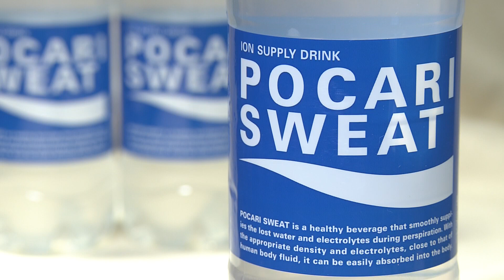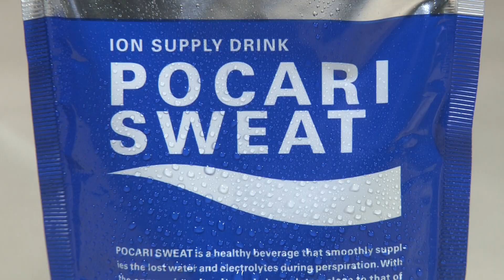やまヤギの何コレ？コレクション（7/26）暑い夏を乗り切るための熱中症対策を紹介するよ！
今年の夏は外出自粛で暑さに体がなれていなかったり、マスクをして熱がこもりやすくなったりと熱中症のリスクが高いと言われているんだって。ポカリスエットは汗の成分に近く、水分と電解質が効率的に補給できるから熱中症対策にぴったり！さらに細かい氷の粒子が液体に分散したポカリスエットアイススラリーなら、冷たい喉ごしが長続きして、ひんやり快適なんだメー。